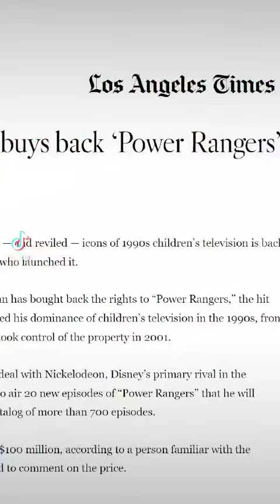POWER RANGERS picked up the BIGGEST CLIFFHANGER EVER!